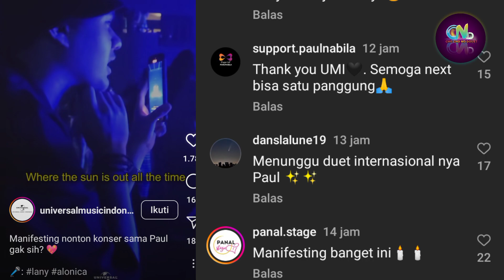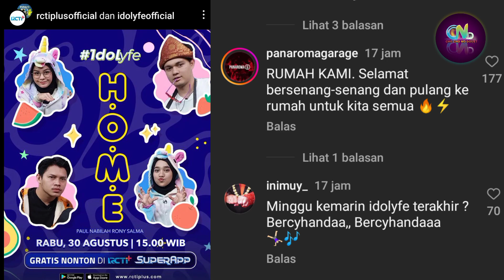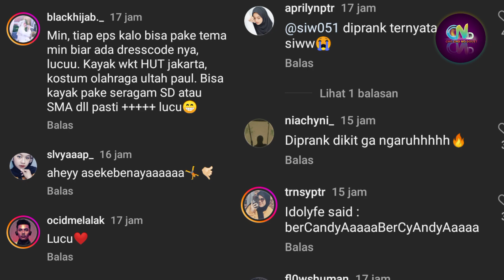Idol Lyfe PaNaRoMa Kembali - Banyak Yang Kena Prank? Hahaha XD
Sumber :

- IG Story

Backsound :

- Musik Youtube